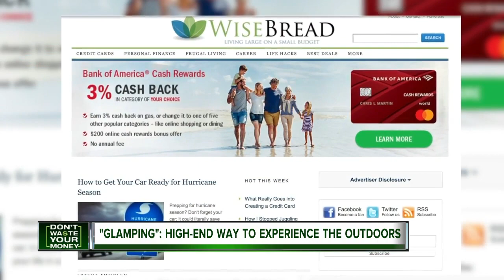'Glamping:' High-end way to experience the outdoors